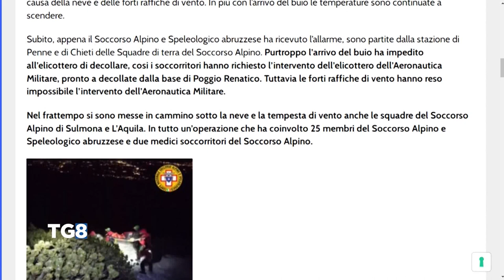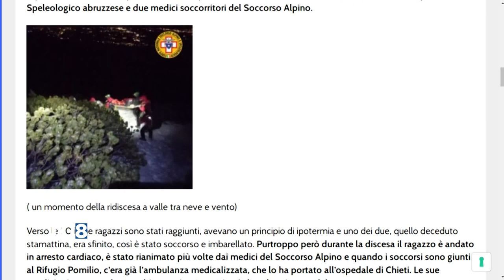Maiella - Morto l’escursionista salvato ieri